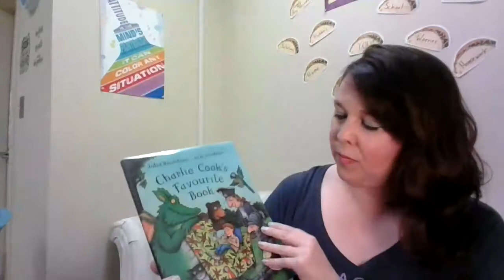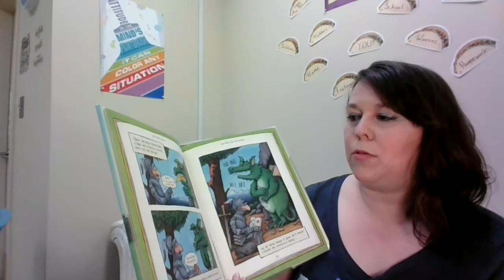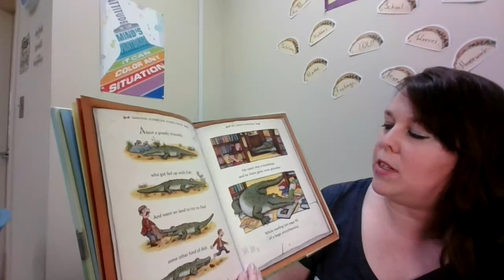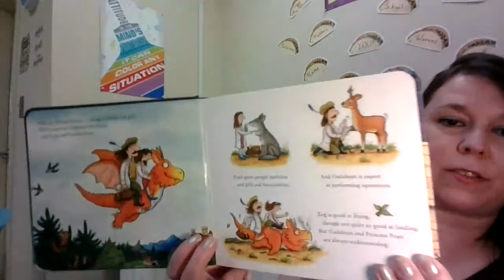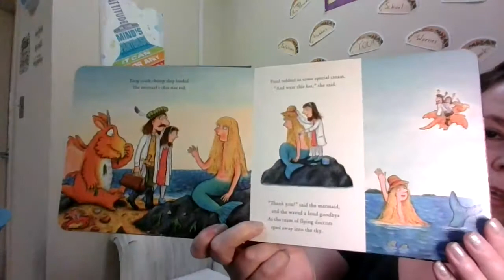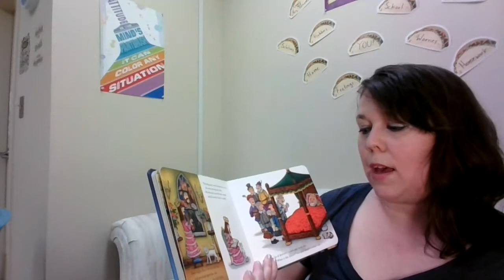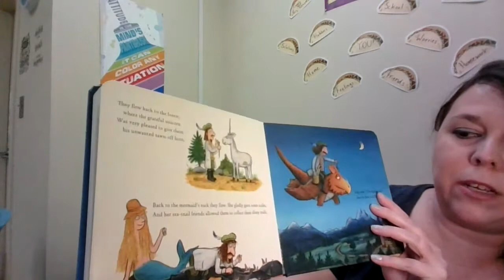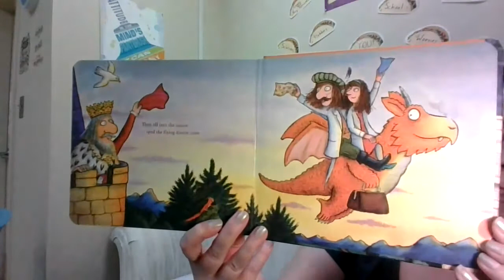Julia Donaldson and Magic Potions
For today’s storytime we read two fabulous Julia Donaldson books and we make our own magic potion!

The books we read are;

Charlie Cook’s Favorite Book by Julia Donaldson and Axel Scheffler

and

Zog and the Flying Doctors by Julia Donaldson and Axel Scheffler